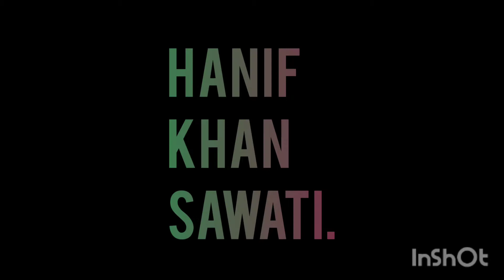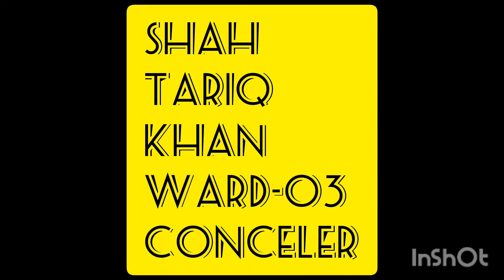24 JULY 2022 UC-08 ELECTION 2022 PTI HANIF KHAN SAWATI.